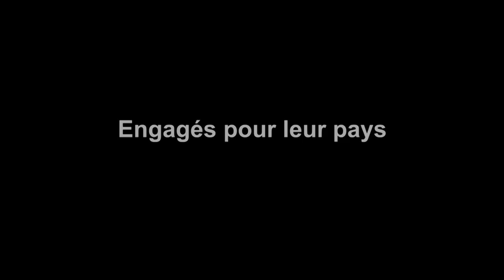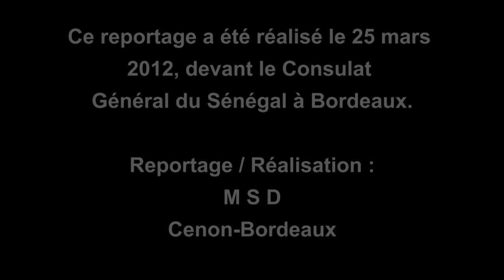De jeunes sénégalais s'expriment sur leur engagement citoyen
Réunis dans un collectif citoyen à Bordeaux, des jeunes sénégalais ont exprimé, après avoir accompli leur devoir citoyen le 25 mars 2012, les contours de leur engagement au lendemain du 23 juin. Naturellement investis pour le respect de la constitution sénégalaise, beaucoup de leurs compatriotes à Bordeaux les ont une fois croisés lors de leurs actions de sensibilisation sur les schémas non progressistes de l'ex régime de Abdoulaye Wade. Fiers de leur contribution à la marche de la démocratie de leur pays, ils se sont exprimés dans le micro de "Kaddu" sénégalais de Bordeaux.